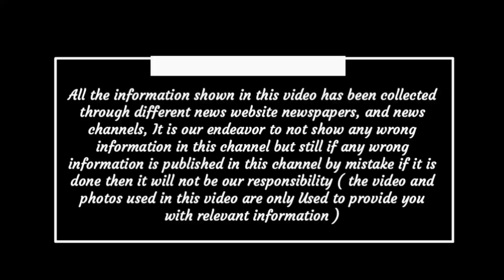Chhattisgarh latest news today